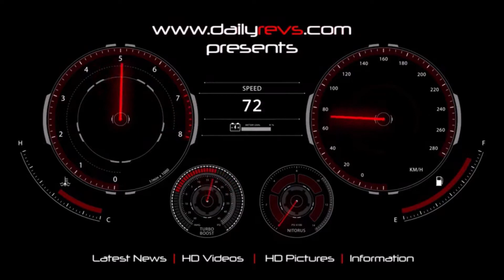2020 Nissan Juke | Euro NCAP | ⭐⭐⭐⭐⭐ Stars | Crash Test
2020 Nissan Juke

Specification
Tested Model Nissan Juke, DIG-T 117, N-Connecta, LHD

Body Type - 5 door hatchback

VIN From Which Rating Applies - all Jukes

Class Small Off-Road